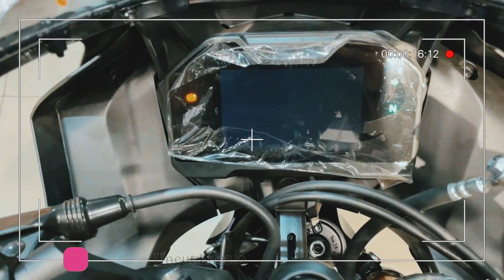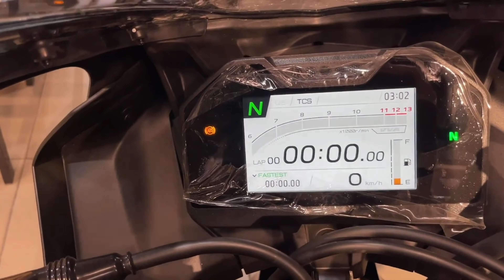All New 2024 Yamaha R15M Carbon Fibre Edition Full Review 🥳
Topic :-
yamaha r15
yamaha r15 m
yamaha r15 m carbon fiber edition
yamaha r15m 2024
yamaha r15m black
yamaha r15m full review
new yamaha r15 carbon fiber
yamaha r15m carbon fiber price
yamaha r15m carbon fiber features
yamaha r15m mileage
yamaha r15 v4
r15m
r15m 2024 model
r15m carbon fiber
r15 carbon fiber
r15 v4 carbon fiber
r15 yamaha
r15 v4 price
r15 v4 mileage
r15m carbon fiber price